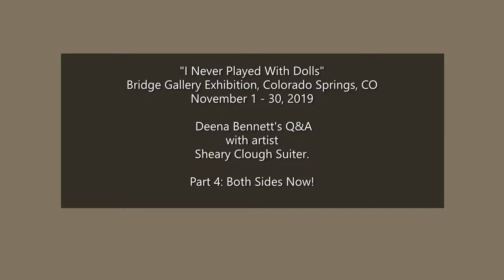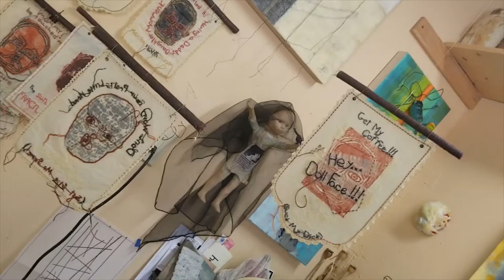Part 4: "I Never Played With Dolls" Sheary Clough Suiter: An Artist Q&A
Encaustic and Mixed Media Art Exhibition
Part 4: "Both Sides Now"
Deena Bennett's Q&A with artist Sheary Clough Suiter re her November 1 - 30, 2019 exhibition at the Bridge Gallery, Colorado Springs, CO
First Friday Art Party and Artist Reception: Nov 1, 5 - 8p.
Artist in the Gallery Q&A: November 21, 6p.